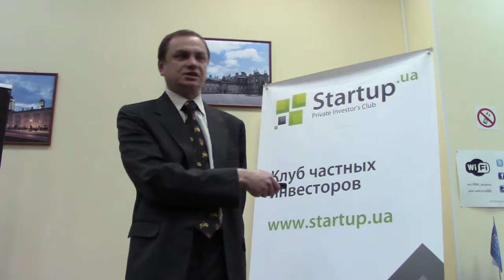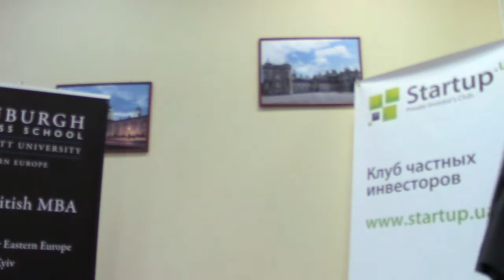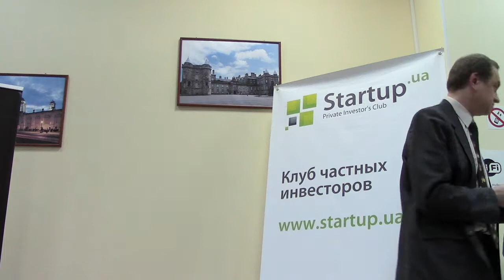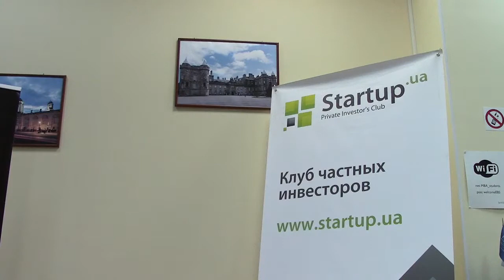Выращивание товарной рыбы на ферме